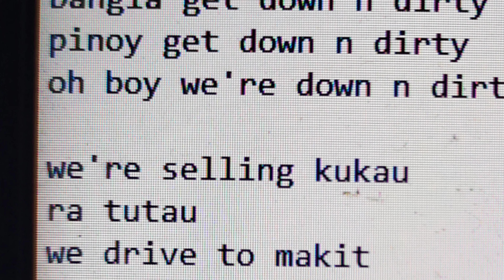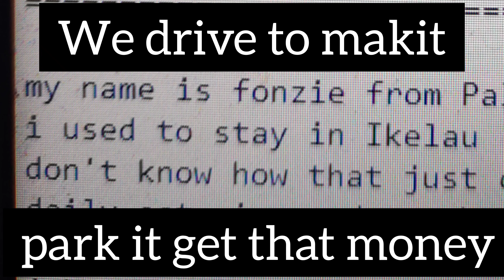down and dirty (Belau style)